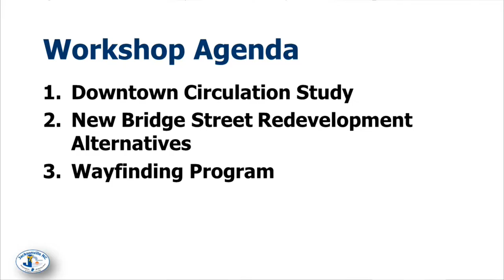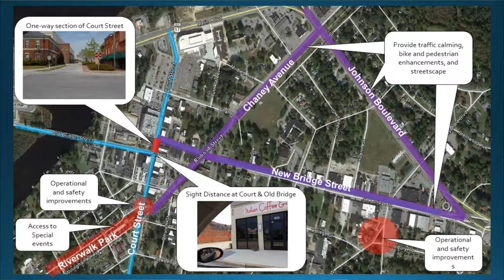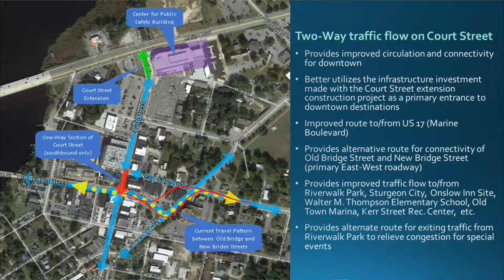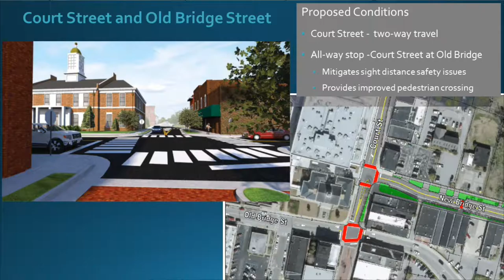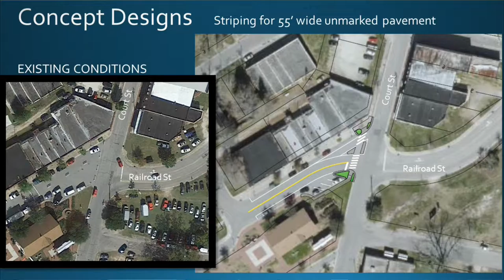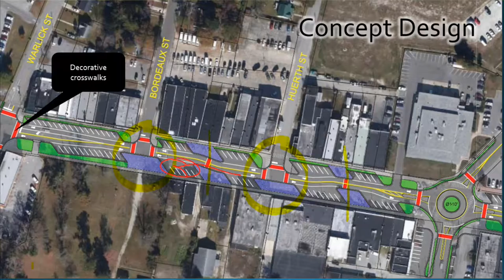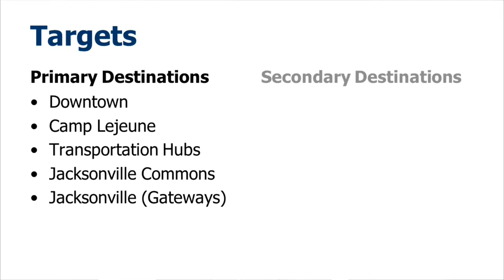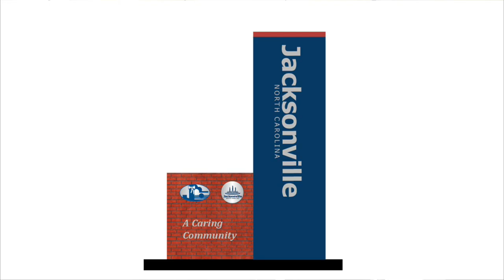City Council Workshop